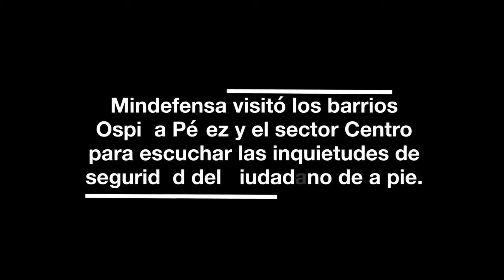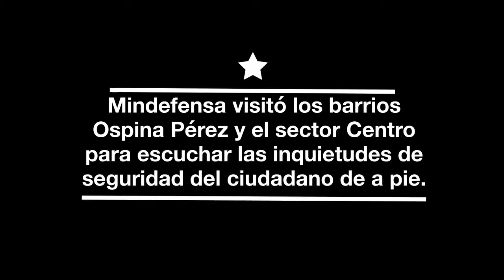En Cúcuta continúa gira 'Vamos seguros'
Durante el evento, desarrollado en el marco del Plan de Choque ‘Vamos Seguros’, líderes gremiales y comunales  de la capital nortesantandereana le contaron al ministro Pinzón qué es lo que más les inquieta en materia de seguridad en Cúcuta